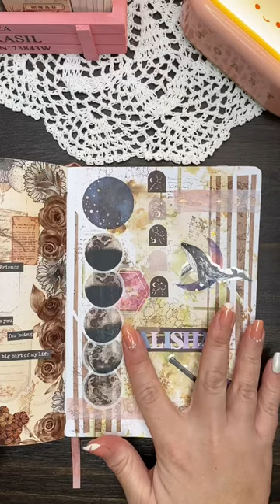ASMR | Vintage Moon Theme | Name #53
This theme was requested by viewers 😍 Hope you all like it 😉

Products used  in this video :
Distress Oxide Ink Pad and Reinker Bundle All 12 Colors - 24 Pack
60 pc/lot Planet Moon Stars Gilding Decorative Stickers Adhesive Stickers DIY Decoration Diary Stationery Stickers Children Gift
Mr.paper 4 Styles 20Pcs / Set Retro Plant Sticker Book Creative INS Style Hand Account Material Paper Decorative Stickers
Hot selling Ink text transparent clear stamp / silicone seal roller stamp DIY scrapbook album / card production
Background Transparent Clear Silicone Stamp/Seal for DIY scrapbooking/photo album Decorative clear stamp
JIANWU 24 Colors Japanese Original Colored Inkpad Stamp Oil Based Ink Pad Clear Stamps DIY Journal Scrapbooking School Supplies